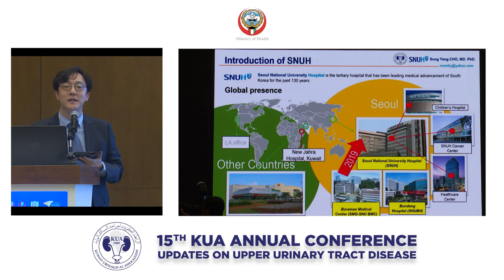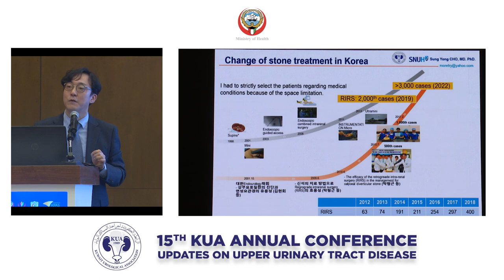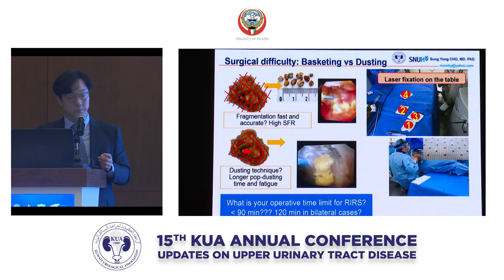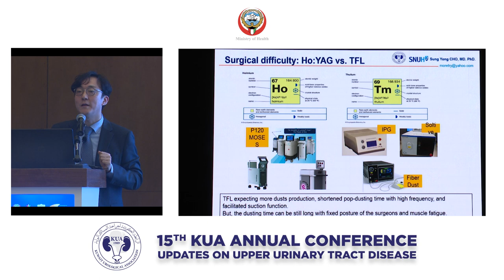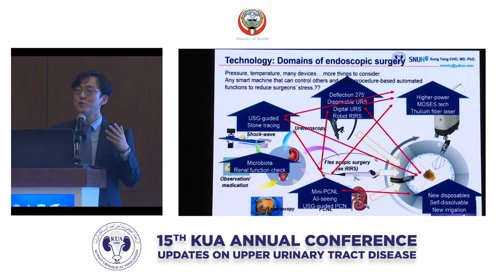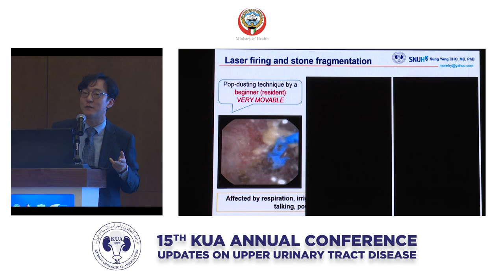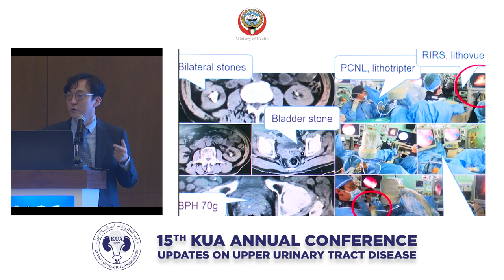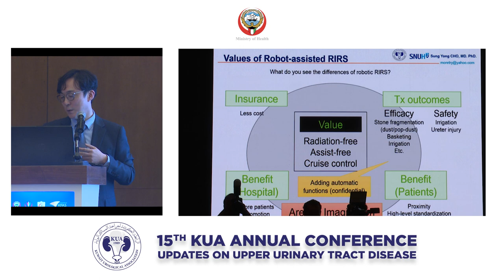Prof. Sung Yong Cho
Uro Technology - Robotic RIRS: Hype or Not?